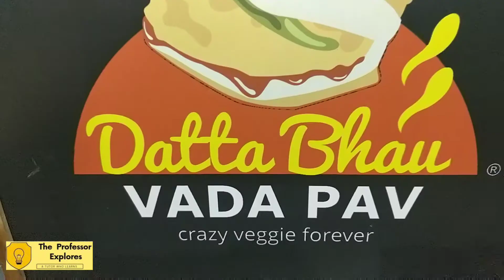BROTHERS FROM DIFFERENT MOTHERS||NEW BIKE AND PARTY||THE BIKE RIDES WILL BEGIN NOW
This channel is created to share my life with you. I am a tutor and in my opinion life is a journey, in which we meet people, come across difficulties, help each other, smile, laugh, cry, go into grief, but on top of that... we try to make our life happening.
I am sure that this video has made you smile and think of my life. Let me assure you that... I will be sharing all.
Let us begin the exploration with 'The Professor Explores'
HEAVY WIND AND RAIN CHARMED OUR VISIT TO DASTAN-E-SHAHADAT AND GARHI SAHIB|